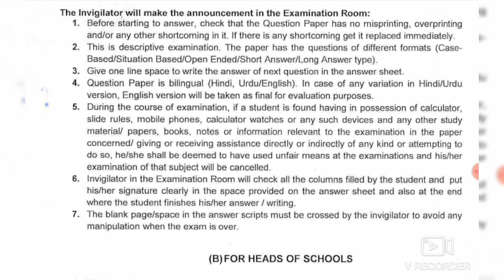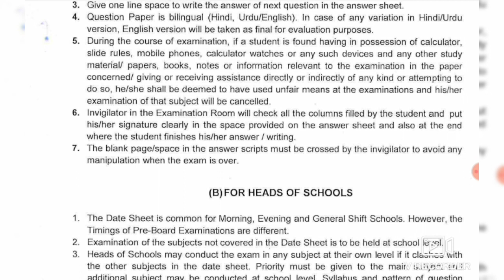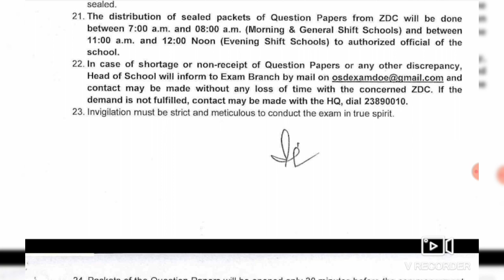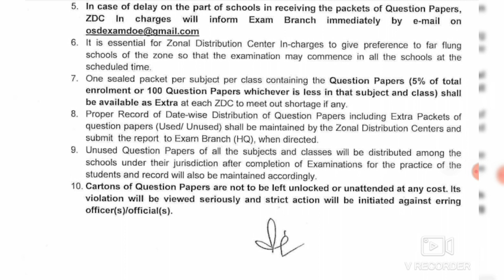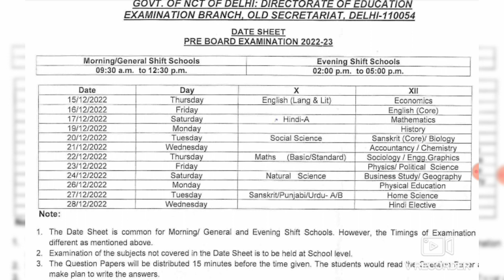Class 10/12 Pre Board Exam Datesheet 2022-23!DOE Class 10 &12 PRE BOARD Exam Datesheet!Government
Class 10/12 Pre Board Exam Datesheet 2022-23!DOE Class 10 &12 PRE BOARD Exam Datesheet!Government School Class 10 &12 Pre Board Exam Datesheet @sanskritkipathshala3762